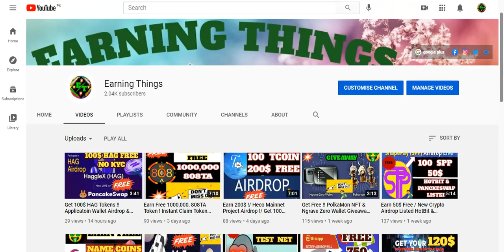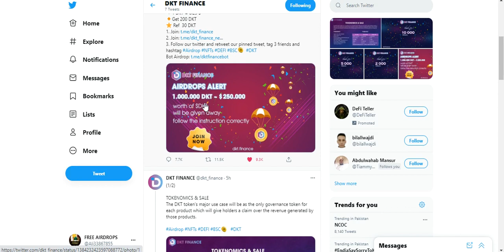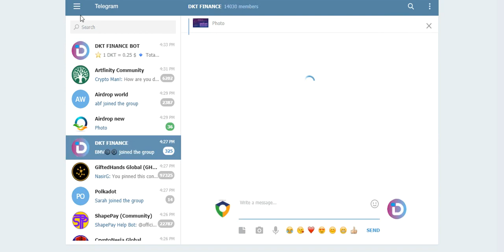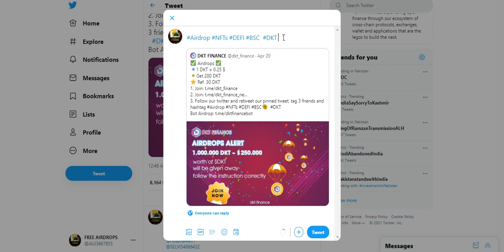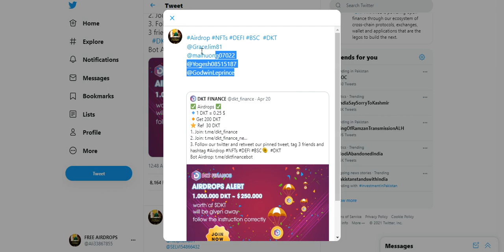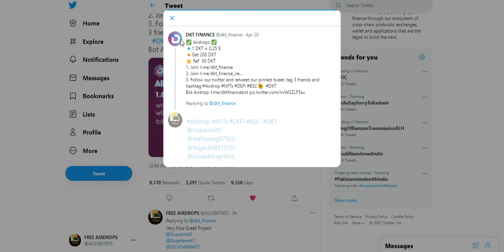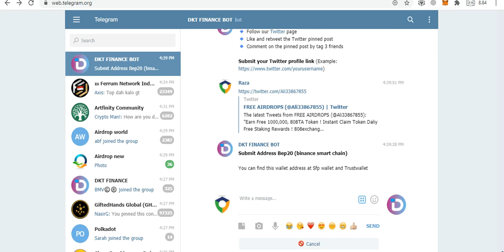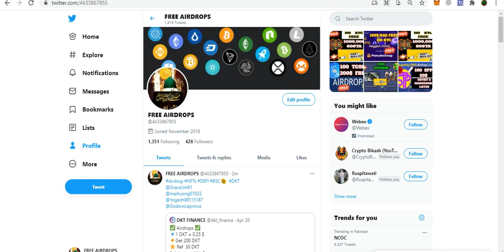Get 200 DKT Free !/! Value $50 !/! 1 DKT = 0.25$ // Get 30 DKT Refer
Assalamualaikum